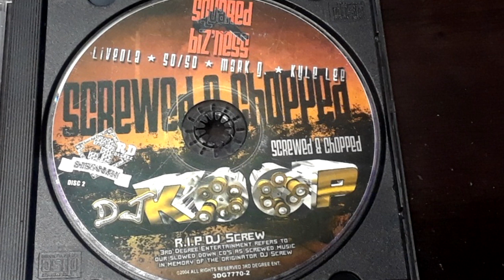3rd Degree - Liveola & 50 50 Lil Twin - Squared Bizness (Full MixTape) 2004' (Disc : 2)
1-1 –Liveola, 50/50 - We Keep It 100
1-2 –Liveola, Kyle Lee - Ain't No Thang
1-3 –50/50 Don't Grab My Door Handle
1-4 –Liveola, Mark G. , World Wide We Still Programmed 2 Wreck
1-5 –Liveola, 50/50 Ain't Shit Really Funny
1-6 –Mark Gaboda, Liveola And So I Says
1-7 –50/50, Liveola It's A 3D Thang
1-8 –A-Train , Liveola 3D Walks
1-9 –50/50, Liveola, Kyle Lee Gettin' That Dough
1-10–Lil Tay , Mark Gaboda, Liveola Tunta
1-11–50/50, Liveola, Kyle Lee I Beg Your Pardon
1-12–Liveola, Kyle Lee - Rock Your Brain
1-13–50/50 Problems
1-14–Liveola, Joe Brown , Richie Rich  - Take A Picture
1-15–Liveola, Spinner  - Eaze Back
1-16–Liveola, 50/50 Did They Just Say That
1-17–Liveola, 50/50 Don't Ever Intervene
1-18–50/50, Liveola, Mark G.  - Square Bizness
1-19–Mark Gaboda, Liveola, 50/50 Freestyle
1-20–50/50, Kyle Lee, World Wide - Swangin'
1-21–50/50 I'm Back
1-22–Kyle Lee, Liveola, Mark G.  - Sliding On Candy Paint